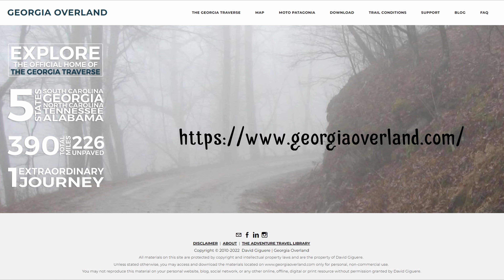Jeep Gladiator Adventure: The Georgia Traverse Off-road Experience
The Georgia Traverse is an off-road adventure through some of Georgia's most scenic terrain. Navigating in a Jeep, you'll explore the famous Blue Ridge Mountains, the Chattahoochee National Forest, and the Kahada Wilderness. With a well-packed rig and a desire to disconnect from the world, the Georgia Traverse offers breathtaking views, small waterfalls, and rocky streams. The OnX App is highly recommended for this adventure.